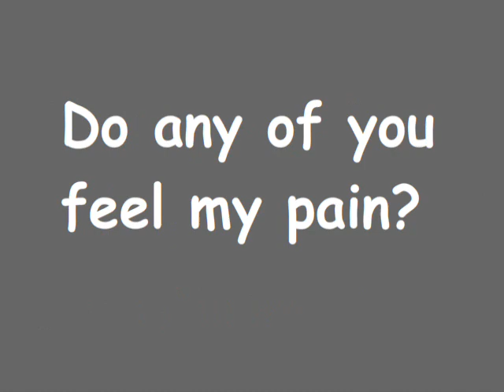Why I hate Parties!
A lot of hate is probably gonna come to this. This generation is all about being a retard and partying, so this is why I hate it.